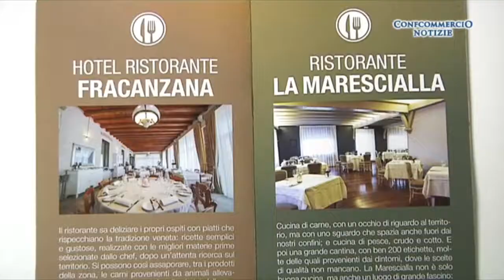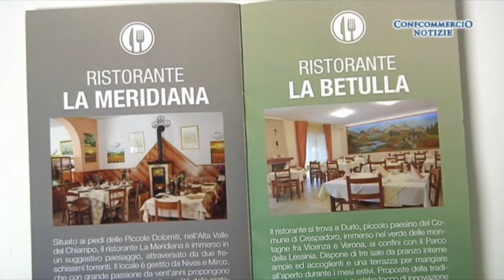“Terza Stagione” della rassegna dei Ristoratori delle Terre Vulcaniche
I profumi e i sapori della vendemmia arrivano sui piatti. A cominciare da metà di settembre, in concomitanza con la perfetta maturazione dell’uva Garganega, i “RISTORATORI DELLE TERRE VULCANICHE” punteranno ad esaltarne le qualità in piatti inediti, dove quest’uva autoctona, regina indiscussa nei vini delle Doc Gambellara e Soave, diventerà l’ingrediente principale, o comunque un’ottima comprimaria.
Protagonisti di questo nuovo appuntamento con la buona tavola sono: Giulietta e Romeo - Albergo Ristorante di Montorso Vicentino, Trattoria "Al Campanile" di Arzignano, Fracanzana Hotel , Ristorante e Camper Park di Montebello Vicentino, Ristorante La Marescialla di Montebello Vicentino, Ristorante la Meridiana di Crespadoro, Ristorante Albergo "La Betulla" di Durlo di Crespadoro (new entry del gruppo), coordinati nell’iniziativa dall’Associazione provinciale Ristoratori-Confcommercio, in collaborazione con il Consorzio Tutela Vini Gambellara